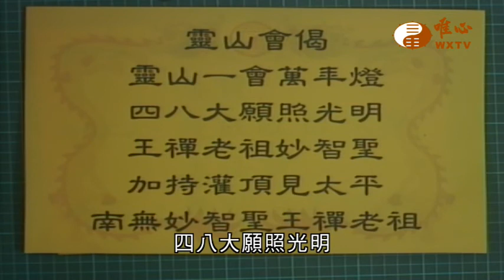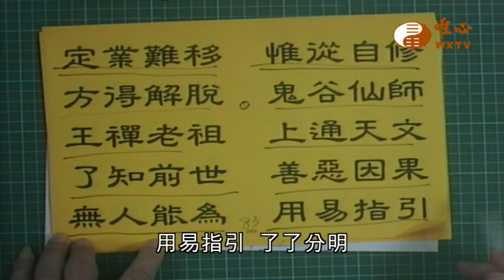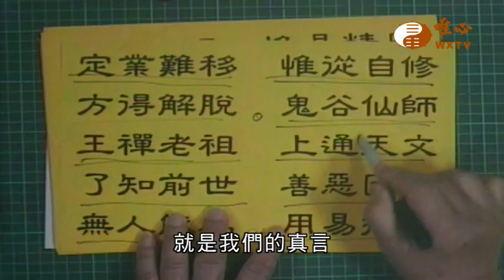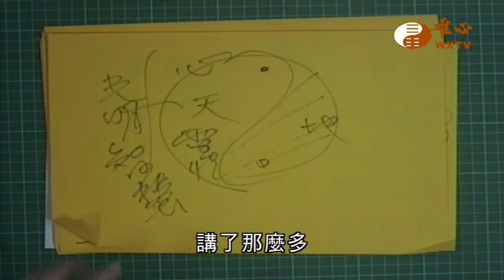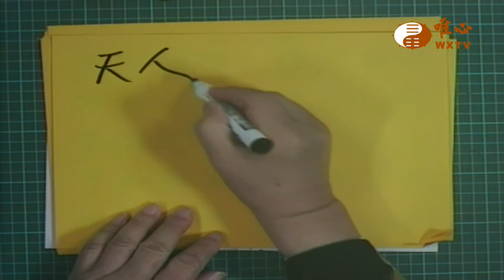【唯心聖教安心真經106】｜ WXTV唯心電視台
『唯心聖教安心真經』每週三至週四22:00首播
每週三至週四9:00、13:30、3:30重播